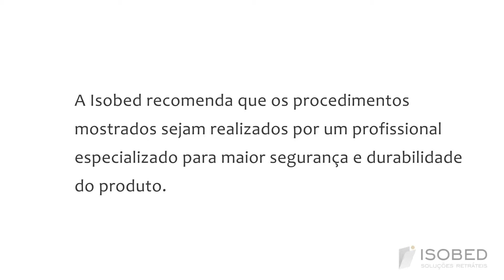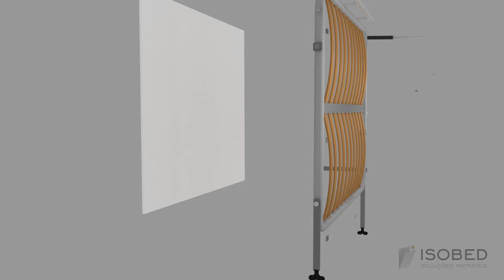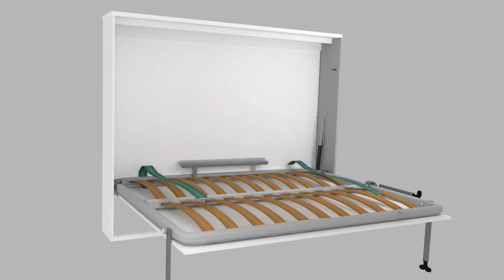Vídeo 3D de montagem kit ferragem casal Horizontal ISOBED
Vídeo de montagem em 3D do  kit de ferragem para cama casal horizontal retrátil de parede da empresa ISOBED.

Venha conhecer mais opções de camas retráteis na Isobed.
Av Vereador José Diniz, 415
São Paulo SP
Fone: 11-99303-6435